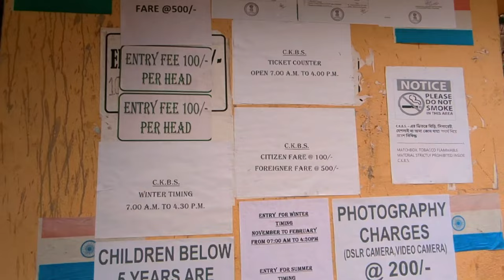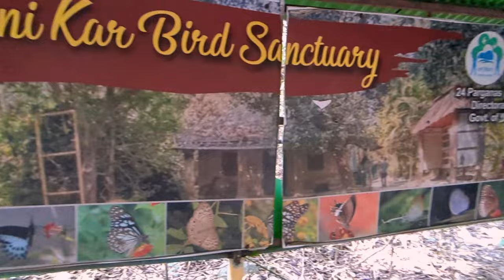Forest Near kolkata // Exploring Chintamani Kar Bird Sanctuary | Offbeat places of West Bengal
Forest Near kolkata // Exploring Chintamani Kar Bird Sanctuary | Offbeat places of West Benga

👇CHINTAMANI KAR BARD SENCTUARY Map 🐦

CHINTAMANI KAR BIRD SANCTUARY |
কলকাতার অ্যামাজন
Weekend Destination Near Kolkata
 Bird Sanctuary
CHINTAMANI KAR BIRD SANCTUARY TICKET PRICE
CHINTAMANI KAR BIRD SANCTUARY TIMING
CHINTAMANI KAR BIRD SANCTUARY OPENING TIME
CHINTAMANI KAR BIRD SANCTUARY DISTANCE FROM KOLKATA
CHINTAMANI KAR BIRD SANCTUARY LOCATION
ONE DAY TRIP NEAR KOLKATA
ONE DAY TRIP NEAR KOLKATA BY CAR
ONE DAY TRIP NEAR KOLKATA IN WINTER
ONE DAY TRIP NEAR KOLKATA BY TRAIN
ONE DAY TRIP NEAR KOLKATA BY BIKE
ONE DAY TRIP NEAR KOLKATA WITHIN 50KM
WEEKEND DESTINATION FROM KOLKATA
WEEKEND DESTINATION FROM KOLKATA FOR COUPLE
SHORT TRIP NEAR KOLKATA FOR 1 DAY
WEEKEND GETAWAYS FROM KOLKATA WITHIN 100 KM
BIRD WATCHING DESTINATION
WILDLIFE PHOTOGRAPHY DESTINATIONS
BIRD PHOTOGRAPHY NEAR ME
BIRD PHOTOGRAPHY NEAR KOLKATA

ᴀʟʟ ʀɪɢʜᴛꜱ ᴛᴏ ᴍᴜꜱɪᴄ ʟᴀʙᴇʟ ᴄᴏ. & ɴᴏ ᴄᴏᴘʏʀɪɢʜᴛ ɪɴꜰʀɪɴɢᴇᴍᴇɴᴛ ɪɴᴛᴇɴᴅᴇᴅ. ᴄᴏᴘʏʀɪɢʜᴛ ᴅɪꜱᴄʟᴀɪᴍᴇʀ ᴜɴᴅᴇʀ ꜱᴇᴄᴛɪᴏɴ 107 ᴏꜰ ᴛʜᴇ ᴄᴏᴘʏʀɪɢʜᴛ ᴀᴄᴛ 1976, ᴀʟʟᴏᴡᴀɴᴄᴇ ɪꜱ ᴍᴀᴅᴇ ꜰᴏʀ 'ꜰᴀɪʀ ᴜꜱᴇ' ꜰᴏʀ ᴘᴜʀᴘᴏꜱᴇꜱ ꜱᴜᴄʜ ᴀꜱ ᴄʀɪᴛɪᴄɪꜱᴍ, ᴄᴏᴍᴍᴇɴᴛ, ɴᴇᴡꜱ ʀᴇᴘᴏʀᴛɪɴɢ, ᴛᴇᴀᴄʜɪɴɢ, ꜱᴄʜᴏʟᴀʀꜱʜɪᴘ, ᴀɴᴅ ʀᴇꜱᴇᴀʀᴄʜ, ꜰᴀɪʀ ᴜꜱᴇ ɪꜱ ᴀ ᴘᴇʀᴍɪᴛᴛᴇᴅ ʙʏ ᴄᴏᴘʏʀɪɢʜᴛ ꜱᴛᴀᴛᴜᴛᴇ ᴛʜᴀᴛ ᴍɪɢʜᴛ ᴏᴛʜᴇʀᴡɪꜱᴇ ʙᴇ ɪɴꜰʀɪɴɢɪɴɢ, ɴᴏɴ-ᴘʀᴏꜰɪᴛ, ᴇᴅᴜᴄᴀᴛɪᴏɴᴀʟ ᴏʀ ᴘᴇʀꜱᴏɴᴀʟ ᴜꜱᴇ ᴛɪᴘꜱ ᴛʜᴇ ʙᴀʟᴀɴᴄᴇ ɪɴ ꜰᴀᴠᴏʀ ᴏꜰ ꜰᴀɪʀ ᴜꜱᴇ